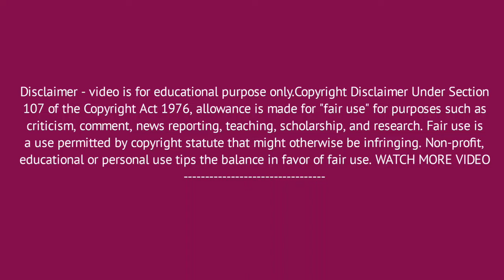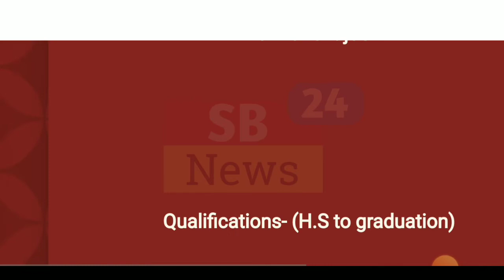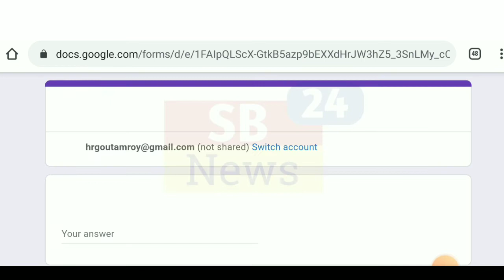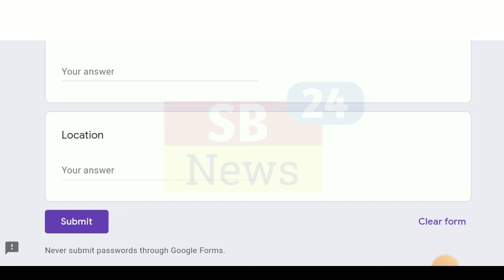Pogo Chips Factory Job Vacancy 2022 | Jobs In Kolkata | Jobs In west Bengal | Jobs Update | SB news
It's completely free job ✅

SB NEWS